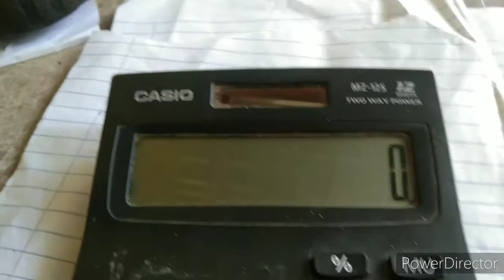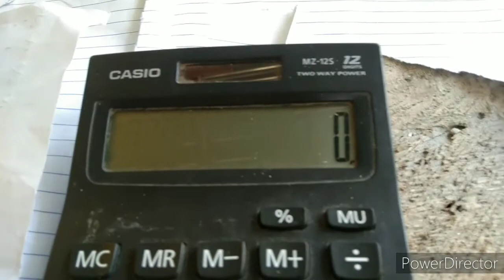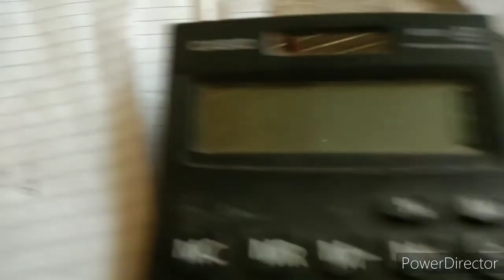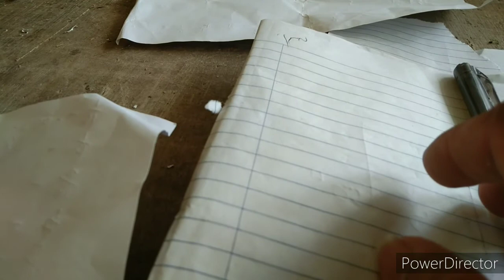paano mag convert sa bawat guhit ng Metro para malaman Ang equivalent ng calculator? tutorial.